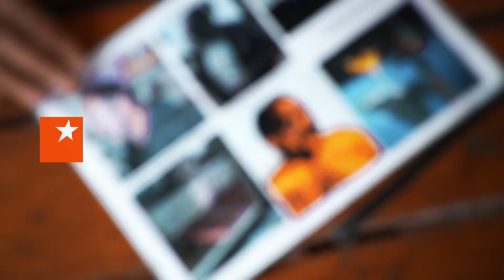Кто так жестоко расправляется с активистами и журналистами - Больше чем правда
Не пропустите в новом выпуске программы "Больше чем правда" в понедельник, 28 октября, в 20:20 на ICTV.